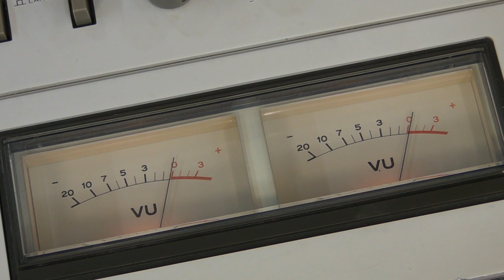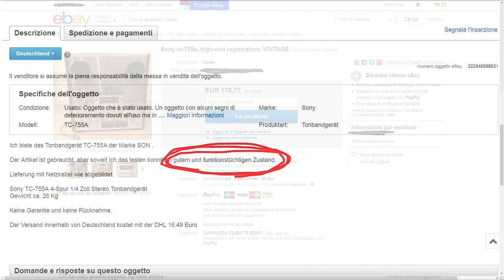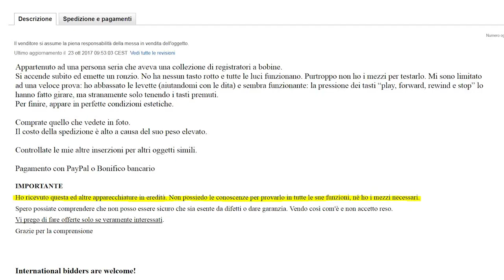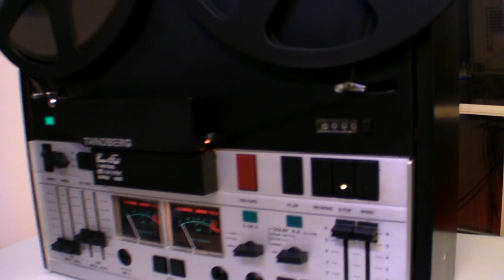Tandberg 10XD Unboxing e riparazione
SUPPORTATE MVVBLOG
I miei video non hanno nessuna pretesa e sono girati solo per divertimento
ed in cambio avrete video creati solo per voi, il dietro le quinte e molti video di MVVblog in anteprima rispetto a Youtube.

Oppure potete fare una donazione con Paypal, ogni aiuto anche minimo
sarà apprezzato pubblicamente nei video.

Grazie e naturalmente: restate sani!